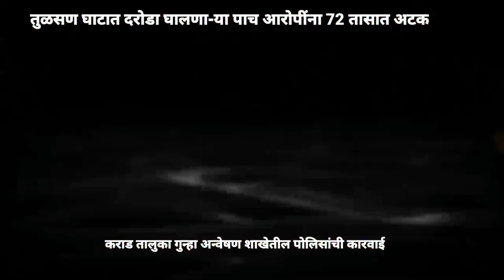कराड - तुळसण घाटात दरोडा घालणा-या पाच आरोपींना 72 तासात अटक